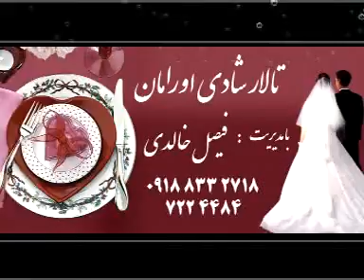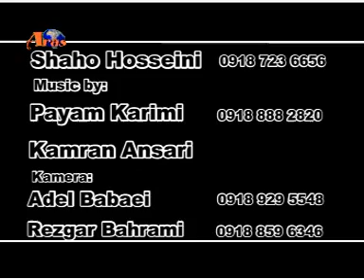شاهو حسینی بریارم دا